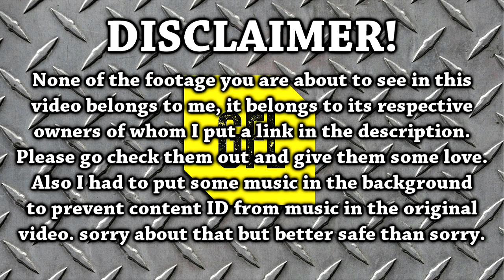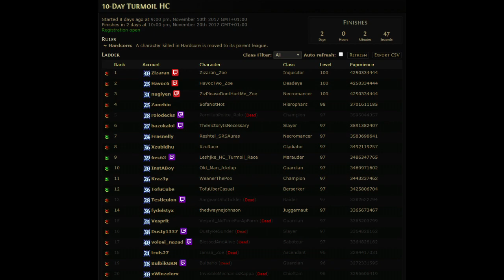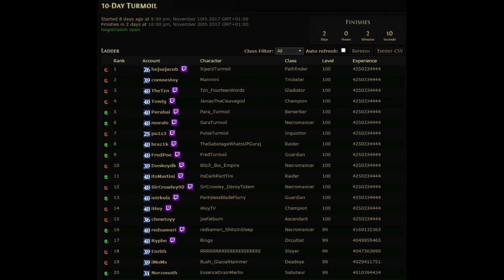Path of Exile 3.0: 10 Days Turmoil Race DAY #7-8 Highlights and Ladder Recap